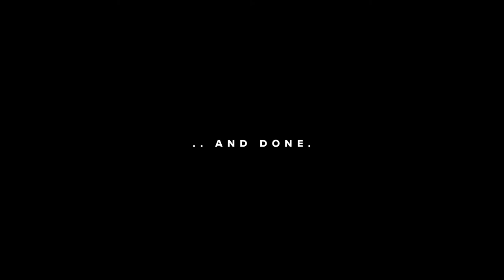A DAY IN THE LIFE OF A BONDI VET - VLOG - Dr Kate Adams, Bondi Veterinary Hospital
Follow me around on a busy 12 hour day at the Bondi Veterinary Hospital. x